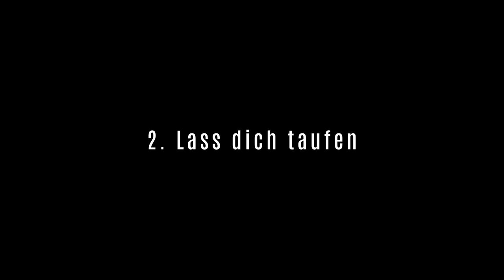DZW, Episode 29: Was du als neuer Christ tun musst!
0:42 Einleitung
1:37 Gehe zur Kirche
4:35 Lass dich taufen
9:31 Lies die Bibel
14:05 Gehe Seelengewinnen